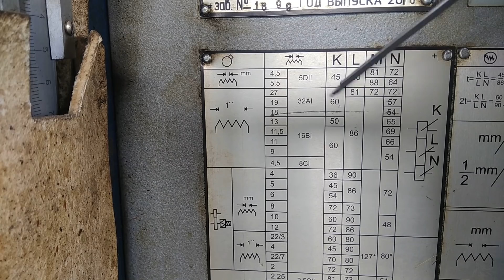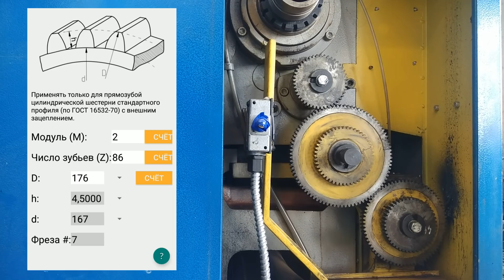Капролоновые шестерни для гитары.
Изготовил капролоновые шестерни для гитары. 60 и 54 зуба. Для того, чтобы резать 18 ниток на дюйм. Видео получилось длинным и чтобы не утомлять вас, уважаемые зрители, я его располовинил.
Спасибо!